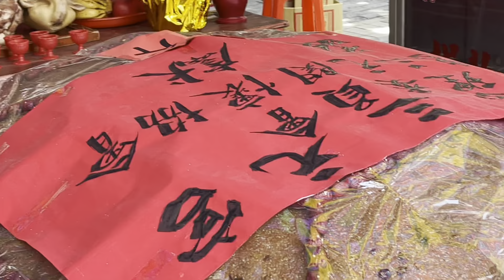【Vlog】🇹🇼乞亀祭り‼️桃園八德三元宮 祈龜慶典 祈龜 最重2142斤‼️turtle Festival 鄭文燦市長から1280斤米糕龜（亀餅）のお供えが市民に振舞われた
◆「乞亀祭り」の豆知識……

「土地公」と呼ばれる土地神の
誕生日（旧暦2月2日）に
もち米で作った「米亀」
と呼ばれるものを製作し、
廟に供えます。

廟に赴いたら、「茭杯」という
三日月型の道具で神意を占い、
神の承諾を得た者は「米亀」
を持ち帰ることができます。

これはその人がこれから一年
安全にまた健康的に暮らせる
ことを意味しています。

翌年には恩返しに
更に大きい米亀を捧げ、
幸福が次の人に続くように
祈ります。

乞亀祭りは前年よりも
大きくて質のよい「米亀」
を作ろうとするため、
年々盛大になっていきます。
今年（2021年）の
最も重い平安亀は
2142斤（約1285.2kg）

農曆二月初二土地公誕辰，有百年傳統的「八德乞龜」活動在三元宮登場，許多信眾一早就到廟裡 求平安。

龜是長壽靈性的動物，每年土地公生日都會和八德區公所合辦「乞龜」活動，將糯米製成的平安龜供奉在廟宇中，開放信徒擲筊詢問神明，獲得同意即可把龜帶走，隔年再還更大的米龜，供其他人再祈求回家，讓米龜一年比一年大，將福氣繼續延續。

今年（2021年）最重的平安龜達2142斤。

市長鄭文燦也敬獻1280斤（768公斤）平安龜，代表年年豐收、進步，為桃園市民帶來福氣和好運、讓八德建設更上層樓，2隻大米糕龜慶典後分送民眾，有「分福」喻意。
◎2021年3月14日（旧暦2月2日）

■ 三元宮
■住所：桃園縣大溪鎮員林里4鄰員林路二段282巷17號
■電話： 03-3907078